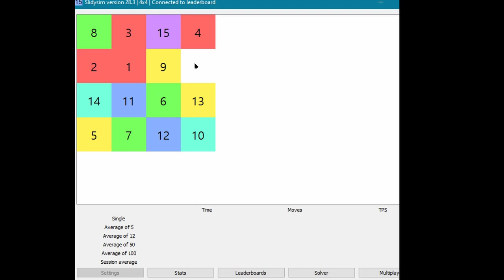Slidysim 4x4 relay PB 5.008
nova is still far